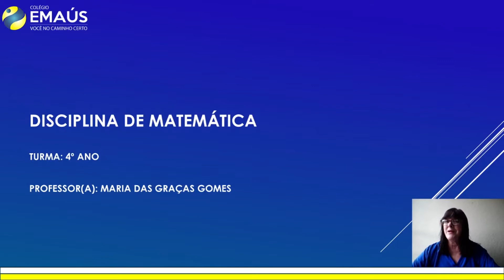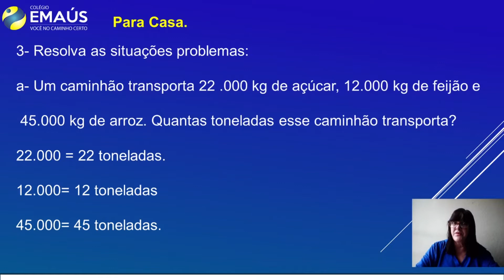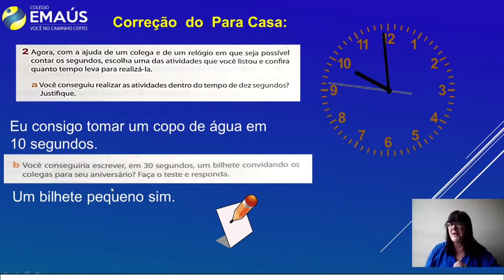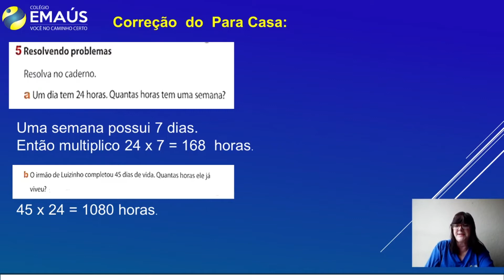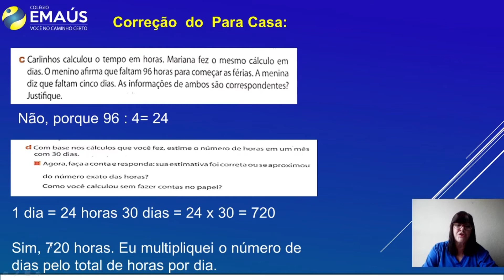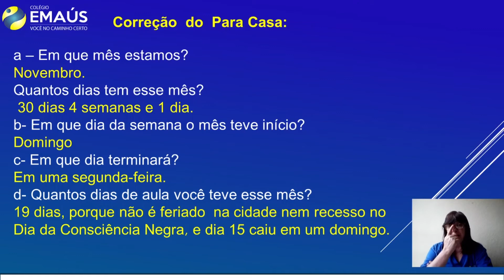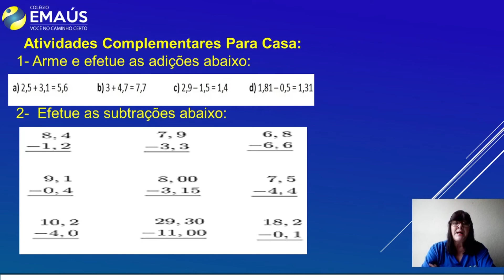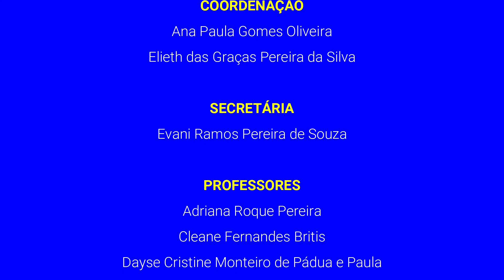4º ANO_SEMANA 021_VID064_MATEMÁTICA